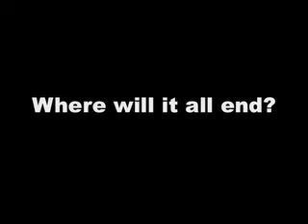Budapest Announcement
Family announces plans to move to Budapest.